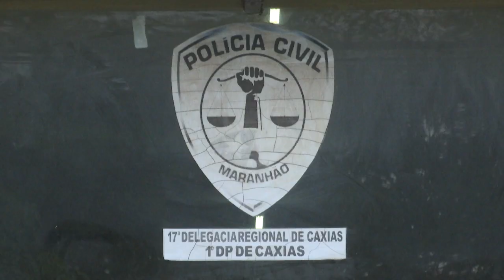Polícia Civil divulga balanço de ocorrências durante o período carnavalesco